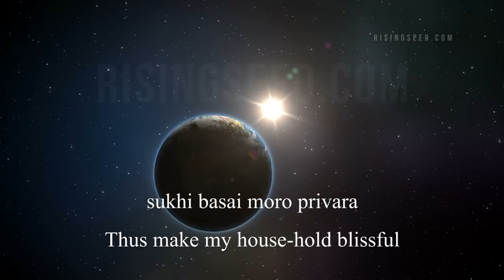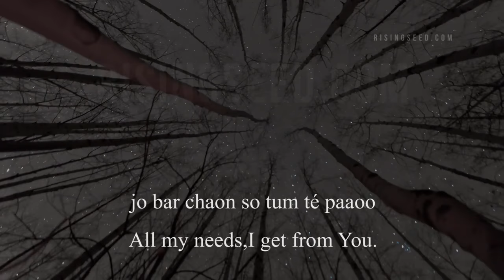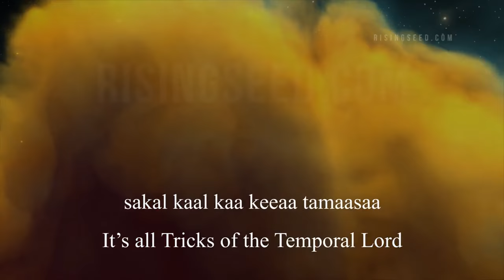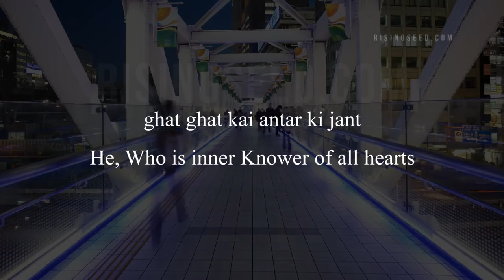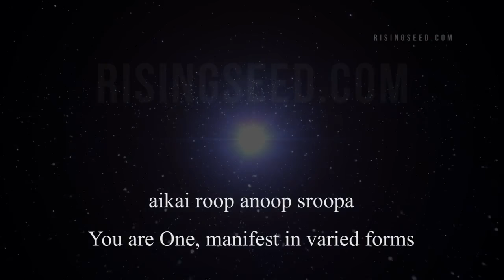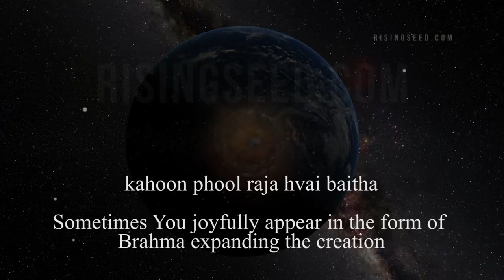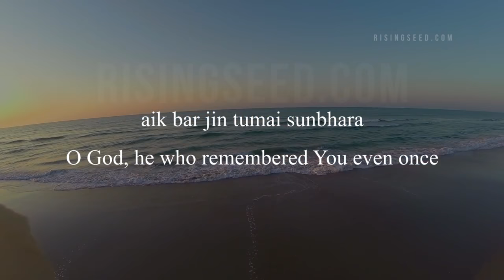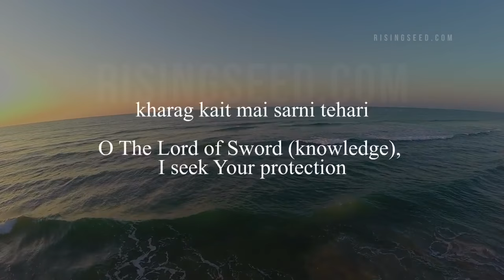Chaupai Sahib (English Subtitles)